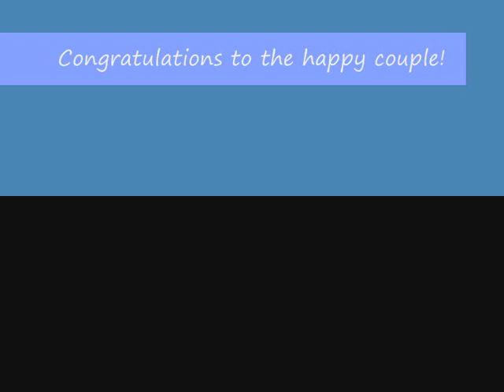TenaciousGaming - Kadyn and Maxxy's Wedding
This is a video containing screenshots of the wedding of Kadyn and Maxxy, Game Masters on the TenaciousGaming World of Warcraft private server. This video is for the enjoyment of TenaciousGaming members so if you have any negitive comments or flame ect. Please "leave it at the door", all I want is to show a good time had by all.

~*~ Please note this video contains audo from Celtic Women's "You Raise Me Up". ~*~

TenaciousGaming ~ A step above the rest